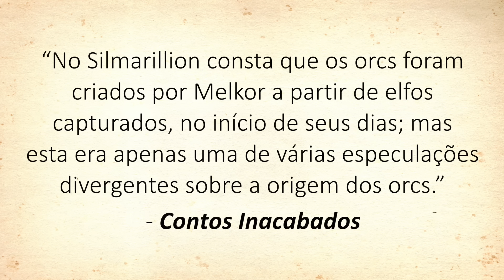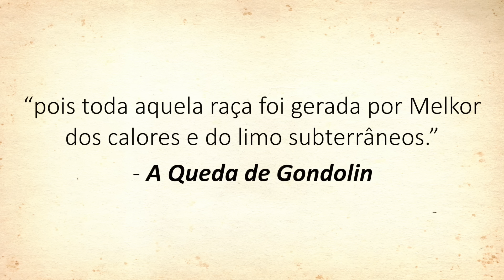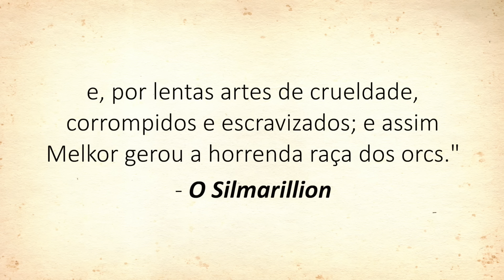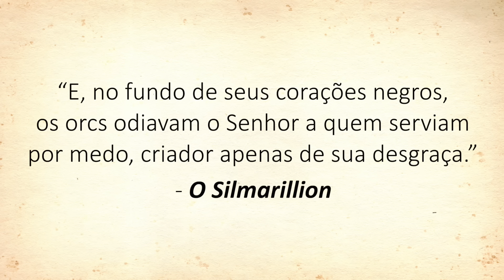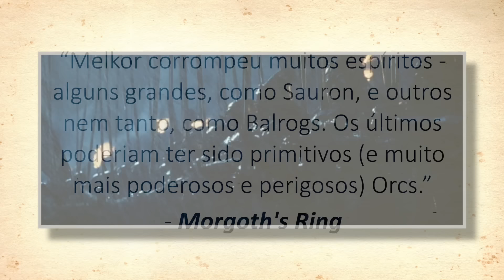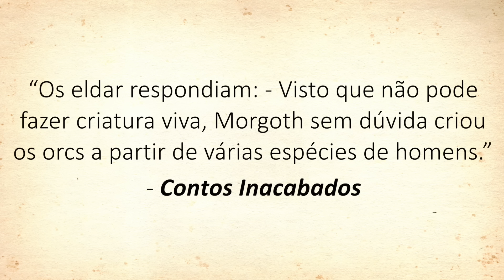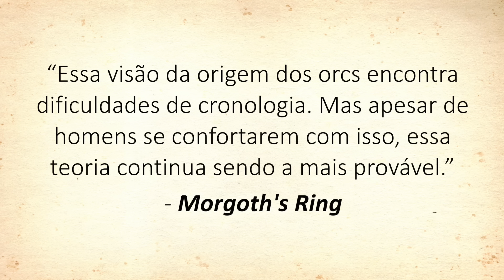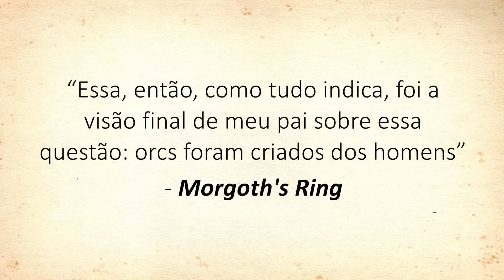A ORIGEM DOS ORCS DA TERRA MÉDIA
Livros 📚
Trilogia O Senhor dos Anéis
O Senhor dos Anéis - Edição de Colecionador Ilustrada
O Hobbit
O Silmarillion
Contos Inacabados
Os filhos de Húrin
A Natureza da Terra-Média
Outros livros de Tolkien

Fale comigo!

Conteúdo: A origem dos Orcs no legendário de Tolkien (O Senhor dos Anéis, O Hobbit, O Silmarillion e etc.). Vieram dos Elfos, Homens ou espíritos?